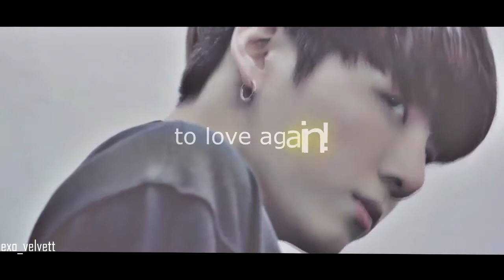BTS x RED VELVET - HOW TO LOVE AGAIN [FMV]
special for bangtan Velvet shippers!

bts x Red velvet fanmade video PLUS Seulgi and Jimin dance collaboration clip!! :D
song: Skrillex feat. Diplo & Kai - Mind

smule account : 0X_CHA

xoxo